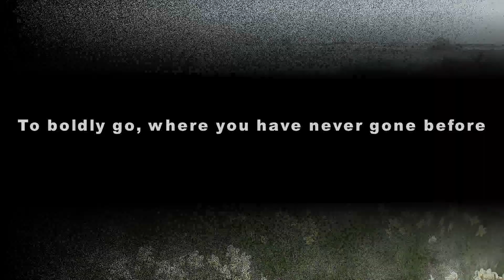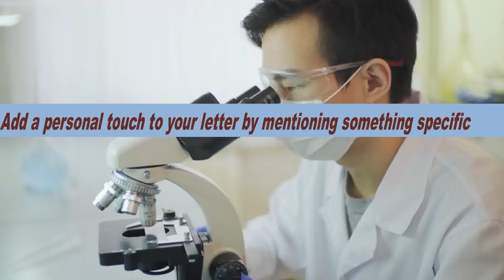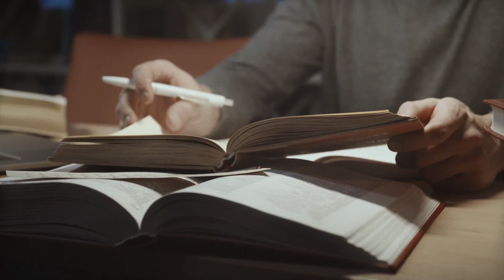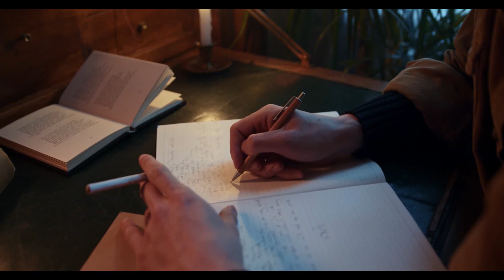What to Write Down to Add a Personal Touch To My Cover Letter? - Canadian - American - Pronunciation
Learn English and French with a Native-Like Accent and about the Canadian Job Market in this fast-paced video designed to help you prepare for international tests and fill out Canadian immigration forms.
Our Canadian school offers English and French language education, as well as valuable information about the Canadian job market.
This channel will guide you through English and French with a Canadian accent to help you quickly settle in Canada, find work, and succeed in your studies.
'What to Write Down to Add a Personal Touch To My Cover Letter? - Canadian - American - Pronunciation' is a video to teach you English and French with a Native-Like Accent.  Enjoy it!
Fast results are our priority, and we offer links to companies in the Atlantic provinces of Canada for your employment search. Explore their websites, send your resume, and start communicating with potential employers today.
Join our network of people who want to immigrate to Canada and stay up to date with the latest news and resources.
For professional and immigration purposes, we offer English and French classes for all levels.
Thanks to the artist of this free music:
Music from Uppbeat (free for Creators!):
Don't wait any longer to improve your language skills and achieve your Canadian dreams.
We want you to integrate into Canada as much as possible so you can spend your precious time on the things that matter to you.
We wish you to be quite welcome here!